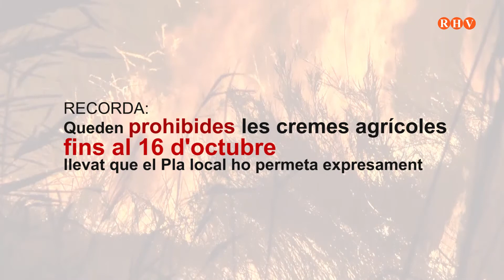El risc d'incendi a la Comunitat Valenciana és baix a Castelló a l'Horta i Ribera Baixa de València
A la resta de la Comunitat el risc d'incendi és alt